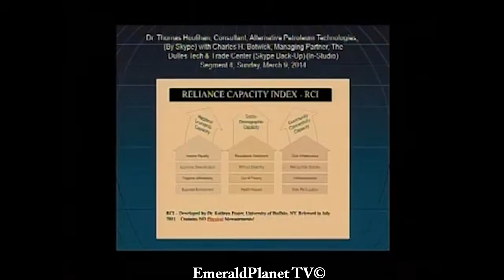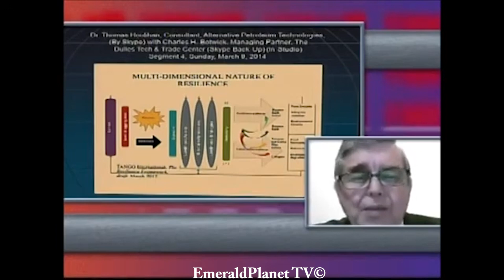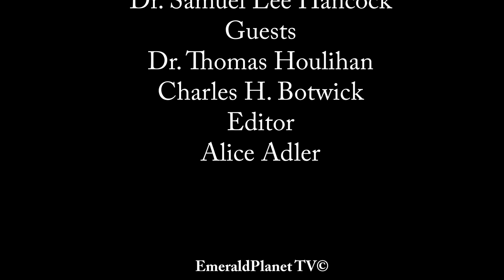Show 4: Dr. Thomas Houlihan, Consultant, Alternative Petroleum Technologies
Title: "Paving the Way to 2050, Future Earth"

[The EmeraldPlanet TV] Channel 10 TV  "Investments for New Energy Creation; Sustainable Nutrition; Innovation; Technology Development; and Resiliency"

Featuring: Dr. Thomas Houlihan, Consultant, Alternative Petroleum Technologies, (By Skype) with Charles H. Botwick, Managing Partner, The Dulles Tech & Trade Center (Skype Back-Up) (In-Studio).

EmeraldPlanet TV© has a worldwide audience of over 3 million weekly viewers and is re-broadcast in 250 television stations across the United States.

Copyright Emerald Planet.org

Copyright Emerald Planet.org